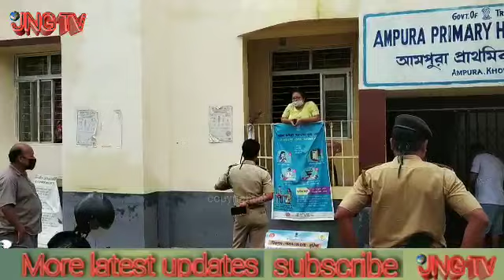আমপুরা প্রাথমিক স্বাথ্য কেন্দ্র থেকে ডাক্তার বদলি যাওয়ার কারণে এলাকাবাসী হাসপাতাল গেরাও করলো